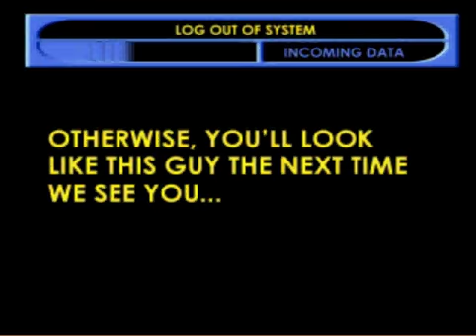human hunter intro in the psx game : the lost world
Human hunter intro